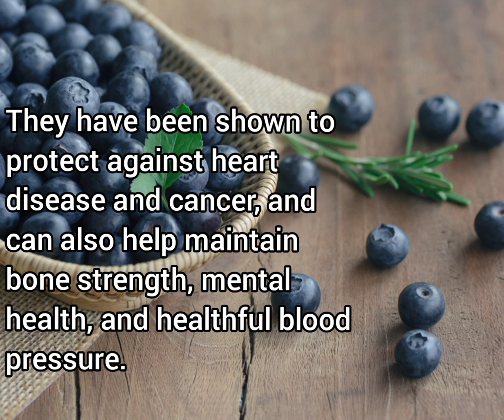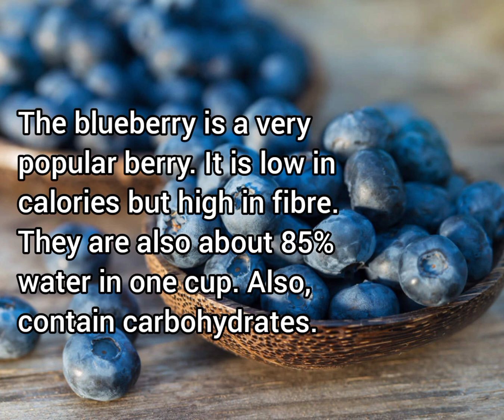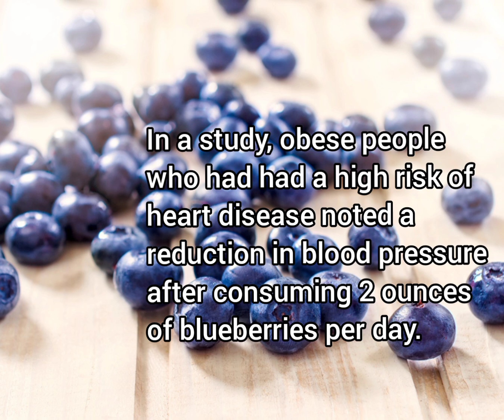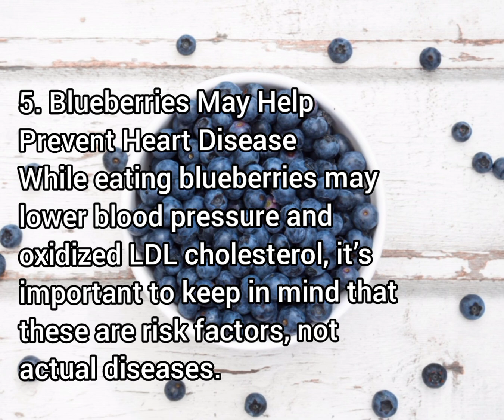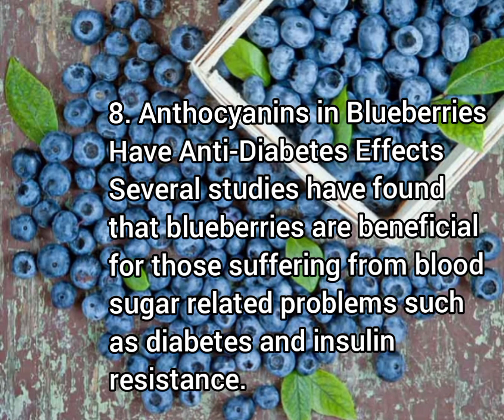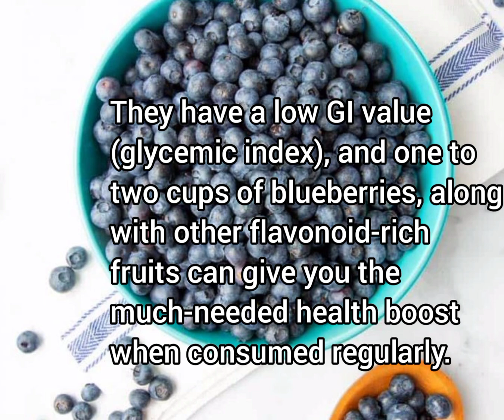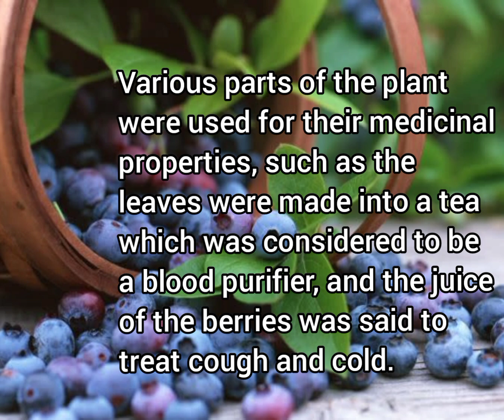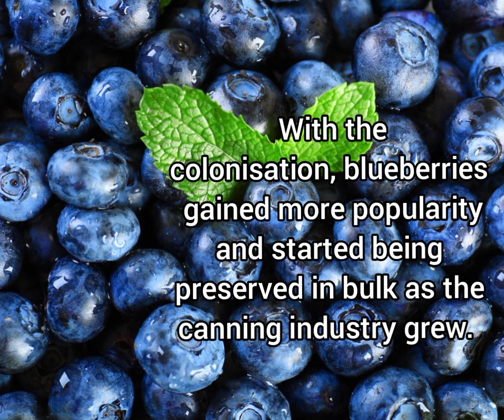Benefits of Blueberries | Blueberry benefits | health benefits of blueberries |planting blueberries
Welcome to our Health care channel ❤

Here we provide facts, tips and hacks about health benefits that keep you healthy and fit.
So, keep learning here how to make yourself happy, healthy & fit. 🌺😍

benefits of blueberries | growing blueberries
blueberry plants | Blueberry benefits | health benefits of blueberries | blueberry bushes | Blueberry benefits for skin | Blueberry benefits for brain

Plump, juicy blueberries aren't just delicious. They're high in nutrients, antioxidants, fibre, and vitamins.

Blueberry, like its relative cranberry, might help prevent bladder infections by stopping bacteria from attaching to the walls of the bladder. Blueberry fruit is high in fibre which could help normal digestive function. It also contains vitamin C and other antioxidants. Blueberry also contains chemicals that might reduce swelling and destroy cancer cells.